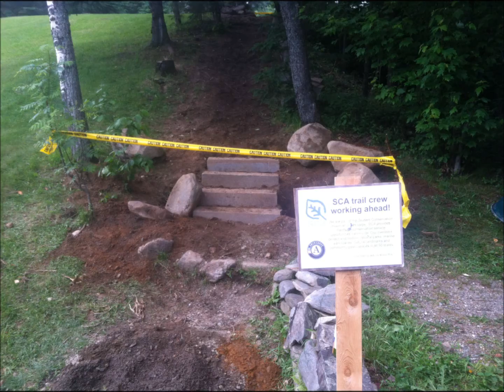SCA NH Corps makes trail work rockingly fun!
Rockingly-fun slide show of the 2013 Student Conservation Association NH Corps performing trail work and other park improvement projects across the Great North Woods region. Locations include: Lake Francis State Park, Deer Mountain Campground, Dixville Notch State Park, Beaver Brook Falls Wayside.

Video created by Kelson Ball, Member of the SCA NH Corps Conservation Crew